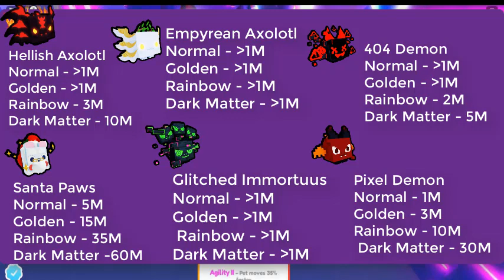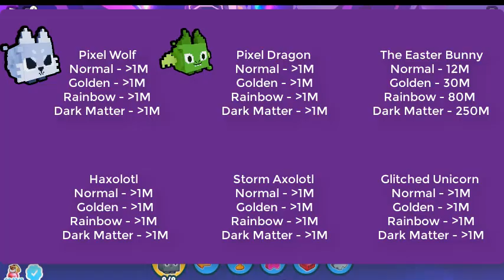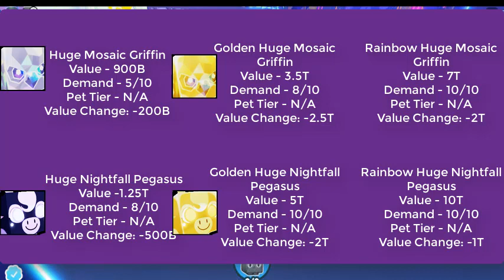Pet Simulator X Value List | 05 Sep 2022